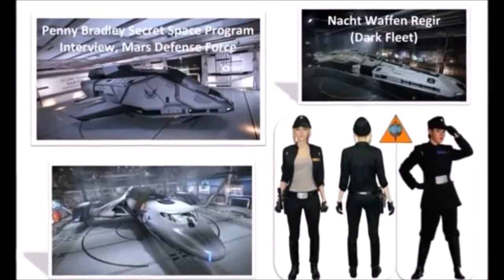Will Glover and I chatting.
Will Glover and I have alters who work on the same Nacht Waffen ship. We also have alters who work for different factions in the secret space black ops, doing different things. We talked about the factions, and how to tell which faction by the technology used. We talked about bleedover experiences with alters, and coming back physically injured.
[This version corrects the echo in the first one.]

It's a free-to-join modern forum site, registration is best done from a computer.

The song at the beginning is used with permission from Pyramids On Mars.

It is called "Nacht Waffen" and is from the album "Edge Of The Black" due out on Christmas 2019.